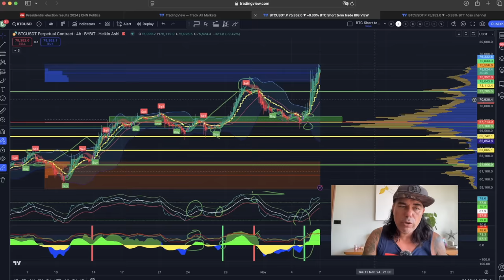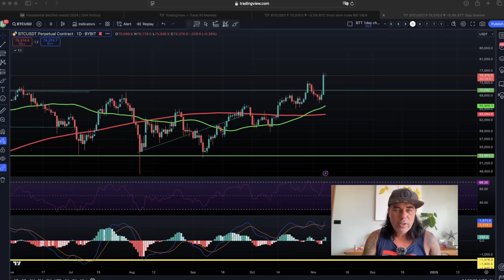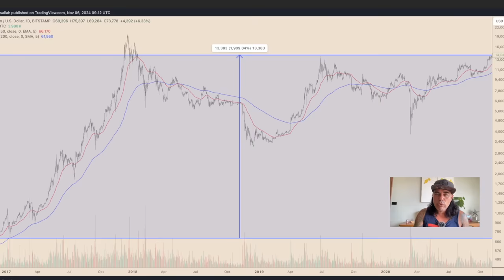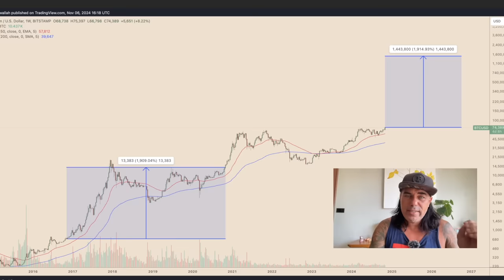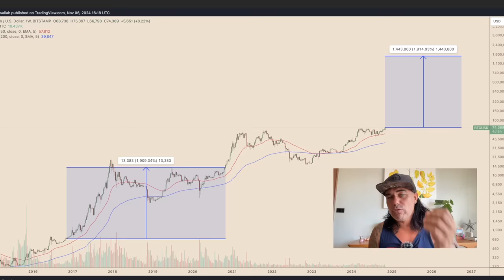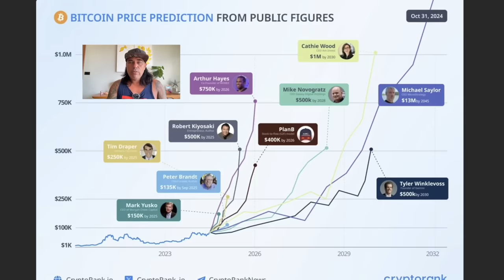CAN BITCOIN REACH 1 MILLION USD BY 2028???